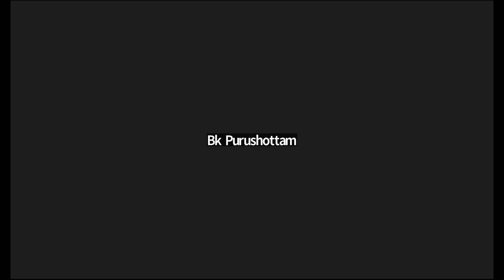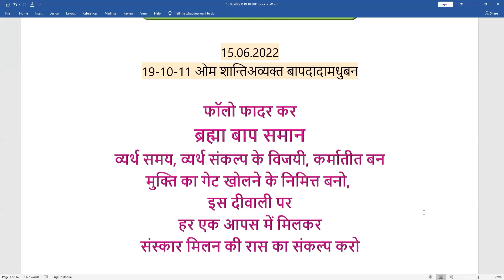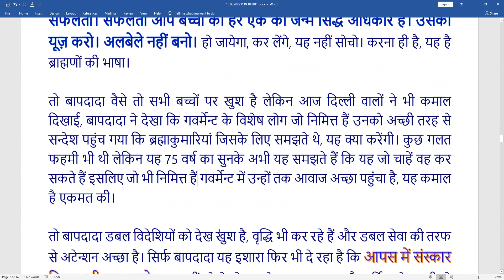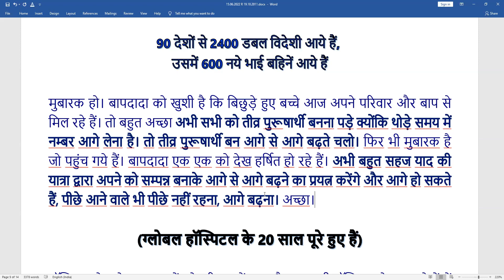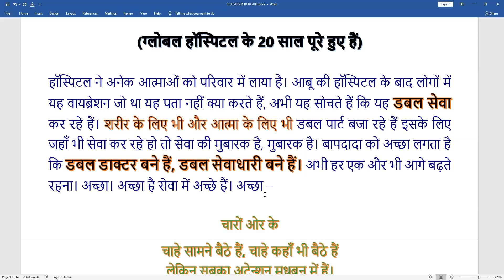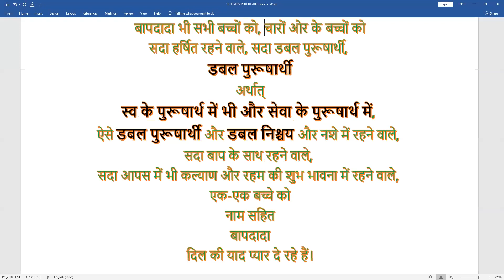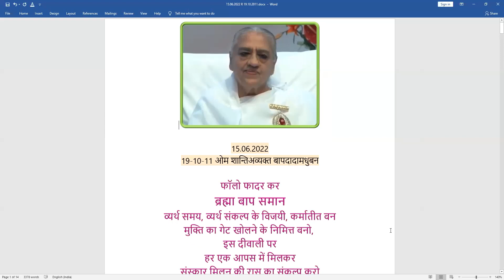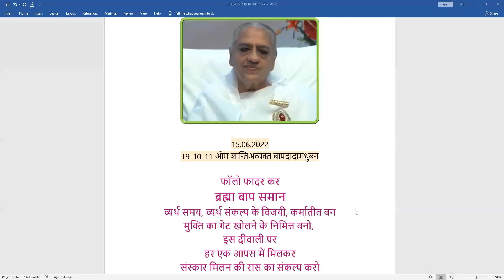19 OCT 2011|P1| फॉलो फादर कर ब्रह्मा बाप समान व्यर्थ समय, व्यर्थ संकल्प के विजयी, कर्मातीत बन...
Murli Title: | P1 | फॉलो फादर कर ब्रह्मा बाप समान व्यर्थ समय, व्यर्थ संकल्प के विजयी, कर्मातीत बन मुक्ति का गेट खोलने के निमित्त बनो, इस दीवाली पर हर एक आपस में मिलकर संस्कार मिलन की रास का संकल्प करो
Original Murli Date: 19th OCTOBER 2011
Murli Language: HINDI
Churning Date : 15th JUNE 2022